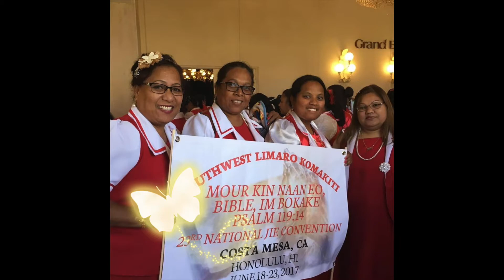COSTA MESA JIE